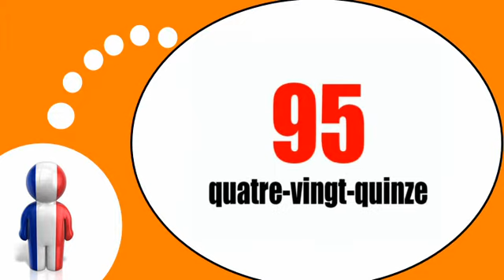Nauka francuskiego = O numerach od 90 do 100